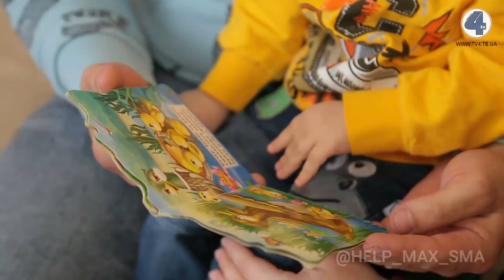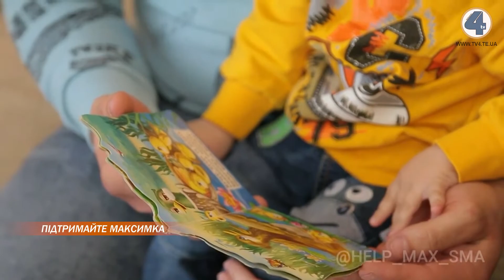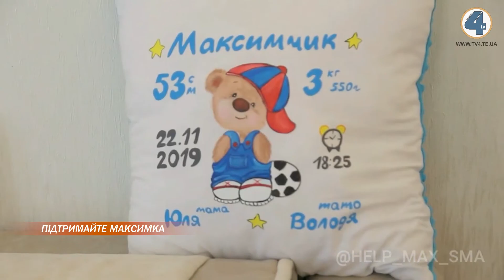У Тернополі відбудеться благодійний ярмарок на підтримку Максима Антонишина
У Тернополі відбудеться благодійний ярмарок на підтримку однорічного Максима Антонишина, який бореться з рідкісною недугою. На акції волонтери продаватимуть великодню продукцію, аби якомога швидче зібрати гроші на лікування хлопчика.